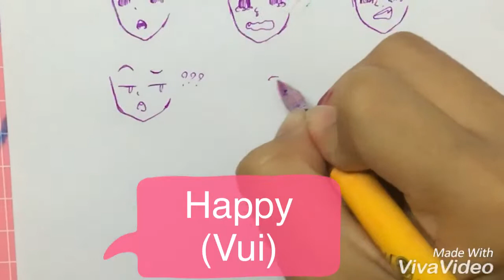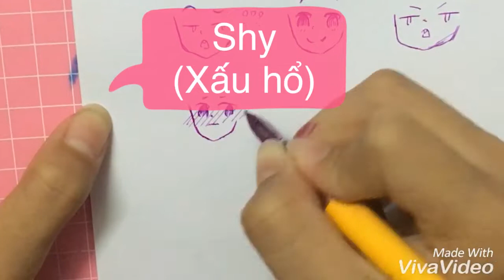Yachii art - How to draw emotion on anime face p1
Hướng dẫn vẽ cảm xúc trên khuôn mặt anime